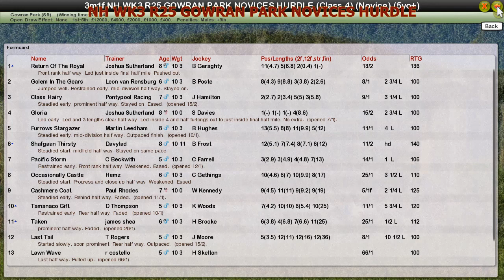NH WK3 R25 GOWRAN PARK NOVICES HURDLE